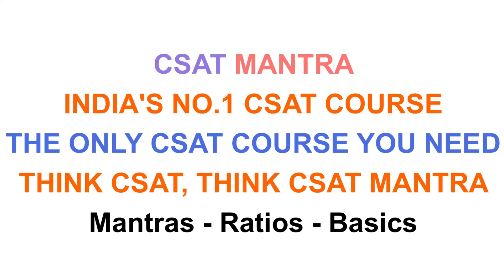Mantras - Ratios - Basics | Ratios & Proportions | The Only CSAT Course You Need | CSAT MANTRA